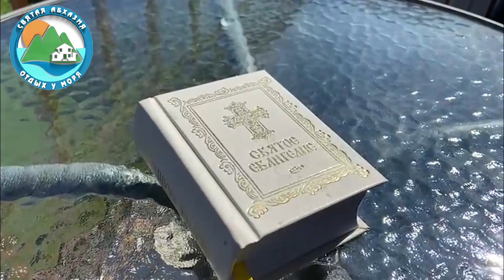Апартаменты гостиницы «Святая Абхазия»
Канал на других платформах

Отдых в Абхазии, в сети гостиниц «Святая Абхазия»

Есть номера на любой бюджет, от самой благодатной «Святой Абхазии», в которую все стремятся попасть, до бюджетных номеров.

Бронируйте на прямую, без посредников, мне на Вацап / Вайбер / Телеграм + 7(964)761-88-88 ( удобнее в Вацап )

Все гостиницы находятся прямо на берегу Черного моря, или в 1 минуте пешком. В каждой гостинице есть все удобства, как дома.
Напишите мне запрос на Вацап / Вайбер / Телеграм ( удобнее в Вацап ) + 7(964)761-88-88:
дату Вашего заезда и выезда, а так же количество человек.

Рассчитаю стоимость вашего проживания в номерах, или в апартаментах, на Черном море, в Абхазии.Из опыта: многие отдыхающие БРОНИРУЮТ номера и аппартаменты за год, так как в сезон снять комфортабельное жилье, в «Святой Абхазии», бывает очень сложно.
БРОНИРУЙТЕ, как можно раньше и отдыхайте в «Святой Абхазии», без посредников.Сеть гостиниц у моря «Святая Абхазия» создана для людей, которые ценят повышенный комфорт, красоту, тишину и живую природу. Номера огромные, с высокими потолками 3 метра, с панорамными окнами на горы и море. Песочный пляж в 1 минуте пешком.
Гостиница утопает в тропическом, цветущем парке. Удобная парковка. Все сделано для удобного семейного и индивидуального отдыха. Оптоволоконный и Wi-Fi интернет на всей территории, современные телевизоры. Индивидуальный, закрытый балкон. Имеются совмещённые номера твины.Пришлете запрос на, Вацап / Вайбер / Телеграм, ( удобнее в Вацап ) + 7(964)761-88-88 и мы вышлем Вам более подробные фото и видео.

Имеется полноценные питание, в столовой - кафе «Алые Паруса», которая находится прямо на территории «Святой Абхазии»
Завтраки от 100 руб, обеды от 200 руб и ужины от 100 руб, в зоне отдыха, с видом на море и на закат. Есть удобный трансфер. Персонал, доброжелательные славяне из России, специально обученные, которые помогут Вам во всем. Мы постараемся, чтобы Ваш отдых, превзошел все Ваши положительные ожидания.Полезный совет: как говорят мудрые — готовьте сани летом. Успевайте выкупать лучшие номера, повышенной комфортности, на будущий год, уже сейчас, пока не поздно !!!
Тогда Вы будете наслаждаться лучшими видами на горы и море. Ждём Вас круглый год. В осенне-зимний период будет, возможность включить тёплые полы во всех номерах. Организуем паломнические туры по Святым Христианским местам.
Если Вы ищите: отдых в Абхазии, отдых в Гагре, отдых в Пицунде и отдых в Алахадзе, а так же отдых на Черном море, Вы правильно нашли нас.

Бронируйте и отдыхайте без посредников, в гостиницах у моря, в Святой Абхазии.
С любовью и уважением, к Вам
Андрей Владимирович